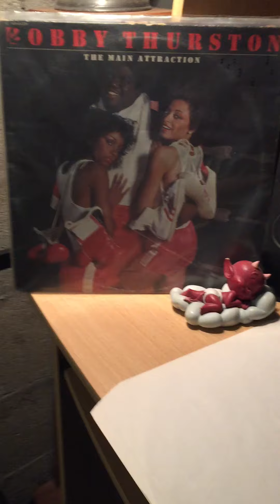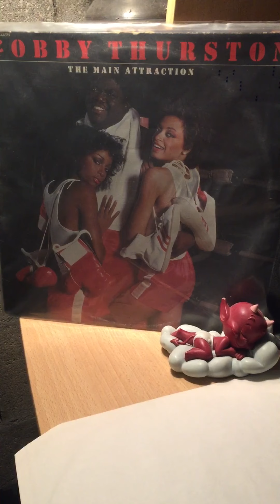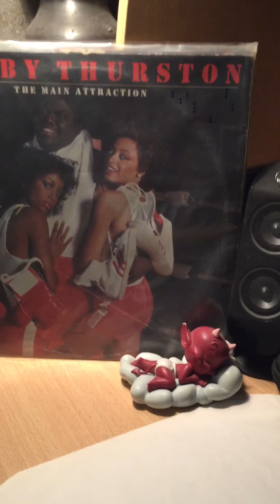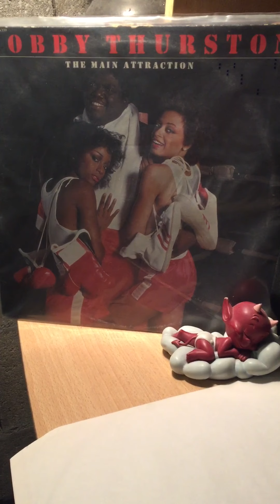Bobby thurston-is something wrong with you